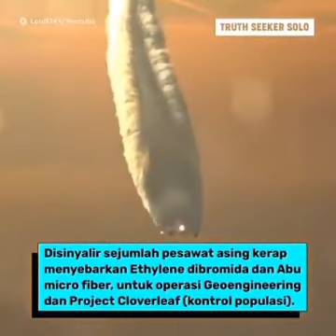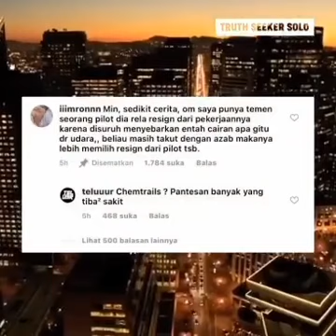Asap pesawat luar negara yang berbahaya,yang masuk ke indonesia.